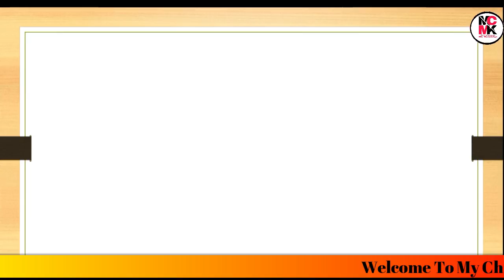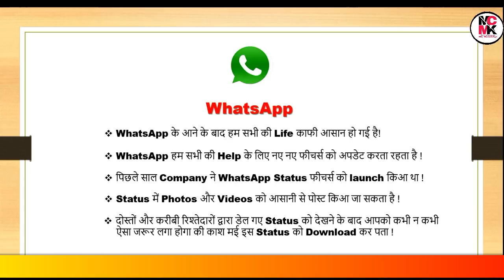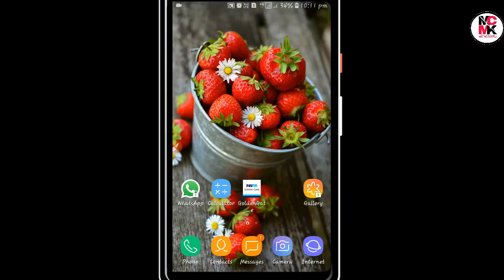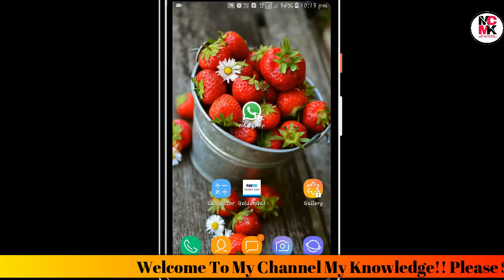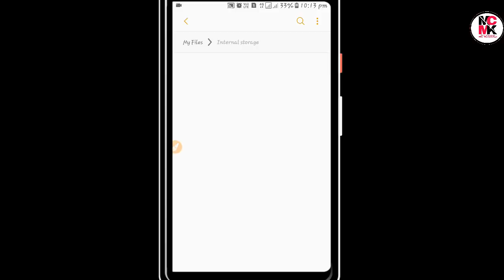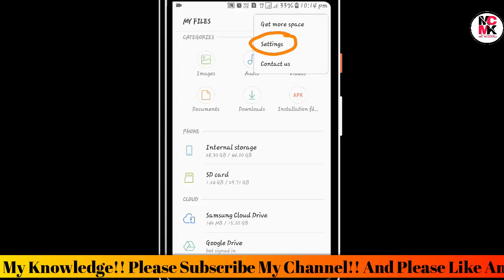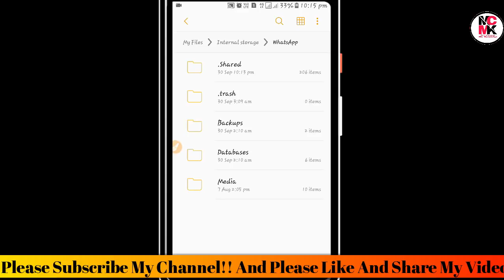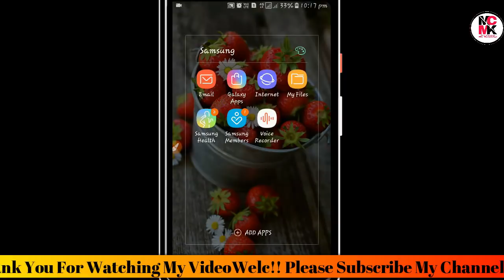How To Download Whatsapp Status || Download Whatsapp status In Second || In Hindi And Urdu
Is video mai mai apko apne whatsapp status ko download karne ka trick batane wala hu.